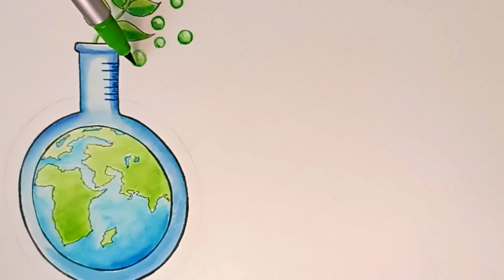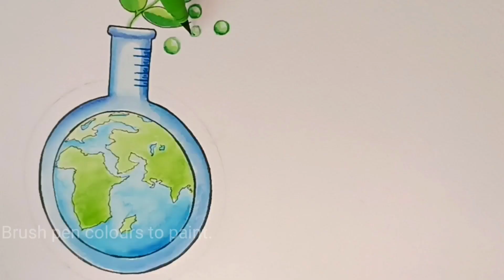Global science for global wellbeing drawing.National science day drawing competition#scienceday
Welcome!
Here is a beautiful poster drawing for National science day which is celebrated every year on February 28 to commemorate the discovery of the "Raman's Effect".This time the theme that has been chosen  was" Global health for global wellbeing" that Indicates India's emerging global role and rising visibility in the international arena.Hope you enjoyed the design of the poster.stay tuned for more such videos.watch ,think and create.

National science day drawing
National science day poster making
National science day painting
science day poster
science day painting
National science day poster for competition
 Science for wellbeing poster
Global science for global wellbeing poster
Global science for global wellbeing painting
science for global wellbeing poster making
science for global wellbeing drawing